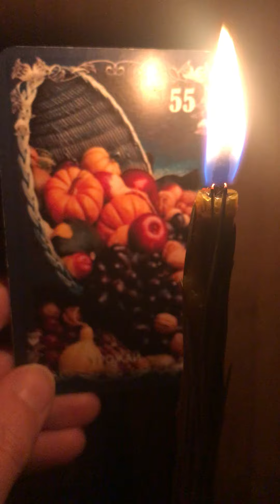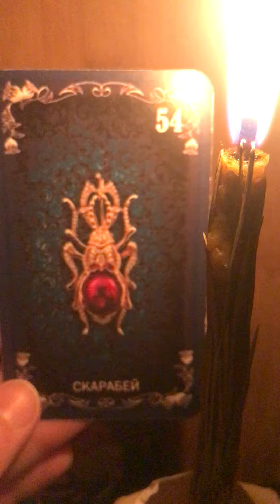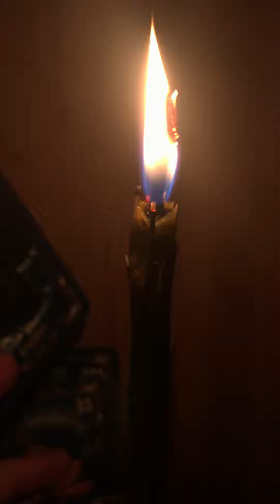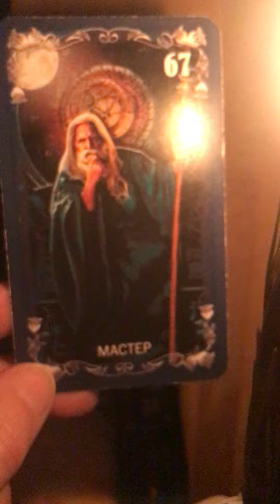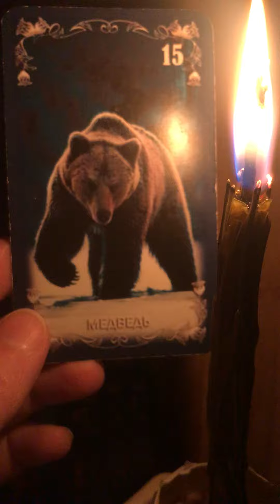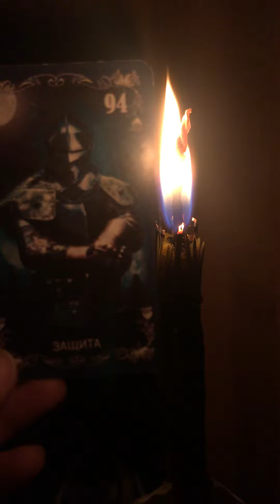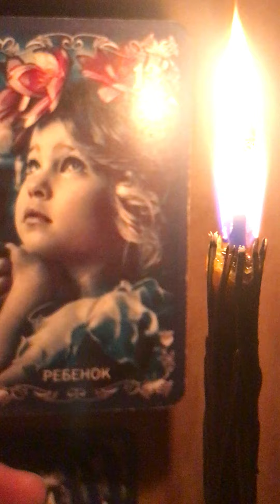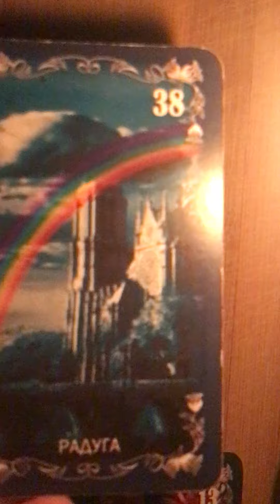1 апреля 2022 г. новолуние. запуск программ на год. преддверие коридора затмений . 1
кармическое новолуние в 12 градусе Овна. сильное, яркое , весеннее-возрождающее. первое в новом астрономическом году...
весенняя энергия обновления.  астрономический новый год наступил 20 марта в день весеннего равноденствия. в новолуние запускаем новые программы на реализация. это новолуние  особенное и очень значимое - это начало месяца, который закончится солнечным затмением 30 апреля и коридором затмений. в апреле мы  будем проживать 2 новолуния 1 и 30 апреля.   уже с первого апреля мы начнем ощущать нарастающую силу кармического коридора затмений.  1 апреля - первое новолуние в новом астрономическом и астрологическом году. в день весеннего равноденствия, в Остару, солнце перешло в первый градус Овна и вместе с ним запустилась программа - очередной виток эволюции в нашей жизни. к новолунию Овна мы всегда завершаем программы прошлого года и запускаем новые программы на год.  мы окончательно закрываем старые программы и вместе с наступлением новолуния 1 апреля будут запускаться наши новые программы на год вперед.  сегодня именно такой день, позволяющий заглянуть в наше будущее и понять как  будут разворачиваться события, в которых каждый из нас напрямую или косвенно будет участвовать.
астрологическая карта новолуния. для закладки намерений, идей , целей, мечтаний и планов  на развитие событий.
Овен - это первый толчок и мощная энергия, плюс запуск программ на целый год…. это сильное, портальное- волшебное время началось в 9 часов 24 минуты утра по Киевскому времени 1 апреля и будет длиться до 2 апреля 6 часов 44 минут, почти сутки.  пришло время поразмышлять о своих планах и желаниях, записать свои цели на год вперед или даже создать свои рисунки или карту мечты.
новолуние в Овне подходит для всего, что связано с индивидуальной инициативой, что делается в наших собственных интересах и что в итоге нам даст больше самостоятельности и больше независимости. оно открывает новый цикл и полезно для тех, кто хочет начать жизнь с чистого листа. закончилось время Рыб, когда мы плавали в иллюзорном мире и многое переосмыслили, и с этого месяца, с апреля, у нас появляется возможность действовать и принимать важные решения.
накануне первого апреля, в конце марта, важно было подвести итоги прошедшего года, о чем я писала, в связи с энергиями Сатурна. можно было проводить процедуры и обряды  очищения от негатива, прощение. а с наступлением новолуния создавать планы на будущее.  астрологи утверждают, что согласно конфигурациям планет, это первая в наступившем году благоприятная дата для создания карты мечты и желаний. потому что прежние даты  в водолее и в равноденствии были с неблагоприятными аспектами Урана, несущего большие неожиданности. в прошлые даты Уран составлял сильную напряженность, сейчас  создается полу-секстиль, очень  благоприятный аспект от  точки новолуния к Урану в Тельце и этот аспект Урана уже дает нам шанс выйти на новый уровень развития, позволяет увидеть новые горизонты и перспективы для всех нас, для всей нашей цивилизации. такая планетная связь поддержит все наши новые начинания и открытия, новые технологии, изобретения, даст помощь и поддержку истинных друзей и приведет в нашу жизнь единомышленников. а кого то  наградит озарениями и даже гениальными идеями.  пришло время  воспользоваться этим планетарным окном возможностей в сегодняшнее новолуние. слейтесь с потоком сегодняшних энергий и энергий предстоящего года, всех конфигураций и уникальных энергий 2022 года, которые нам предстоит пройти , прочувствовать, осознать и пережить собственными телами , получив собственный уникальный опыт.
фон новолуния 1 апреля - Овен - кардинальный огненный знак, связанный с активностью, инициативой, смелостью, предприимчивостью, дерзостью, решительностью. это знак лидеров, первопроходцев, покорителей вершин, энтузиастов, это молодая  и очень мощная энергия.  надо быть внимательным. эти энергии могут побудить вас решать проблемы быстрее чем нужно. не спешите. постарайтесь спокойно решить какие именно действия нужно предпринять сейчас и спокойно продолжайте двигаться к намеченной цели, намеченным курсом.  новолуние в 12 градусе знака Овна - под влиянием Луны. это дает богатое воображение, сильную интуицию и чувствительность, оригинальные идеи . он так же призывает к сильному лидерству в том числе и духовному, но этот градус может проводить и энергии, усиливающие в нас индивидуализм, граничащий с эгоцентризмом, стремление возвыситься любой ценой. это градус неожиданных перемен и это оплата кармических долгов в наших делах, особенно в делах материального плана, финансовых делах.
под влиянием энергий, которые проводятся через этот градус возможны большие взлеты и падения. придет  способность наживать одновременно и деньги и врагов)
благоприятно укреплять семейные узы, есть шанс достичь хорошего дохода и хорошего положения в обществе, успеха в любви, удачи почти во всех делах. многим откроются новые горизонты и перспективы, нужно лишь вовремя подмечать появляющиеся возможности.